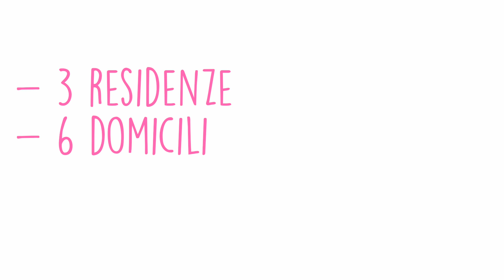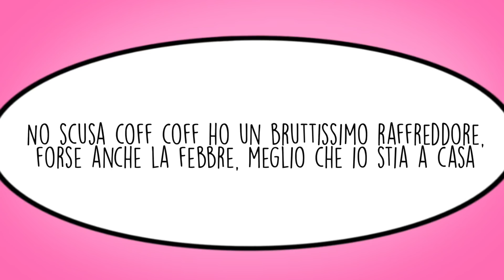Tipi di persone da PANDEMIA - Baby Cesca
E voi, che tipi di persone da pandemia siete?
Baby Cesca è sicuramente l'asociale.

🎮   Sitoviolachenonpossoscrivere: Cescaaa

Ily ❤️